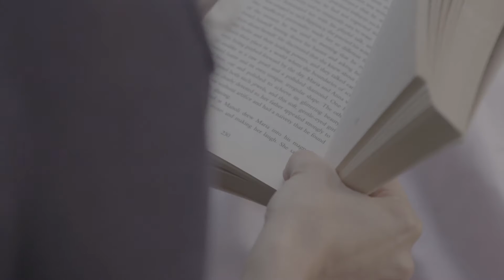Anna and Emmanuel's Story